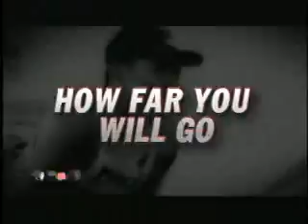Cobra Ironman 70.3 Philippines 2010 TVC